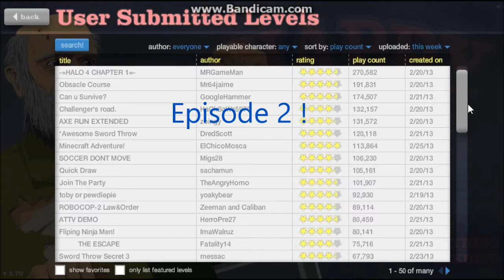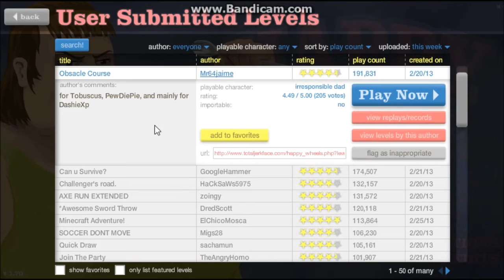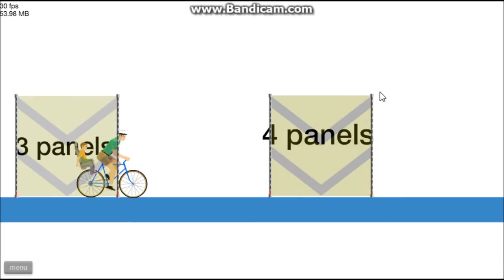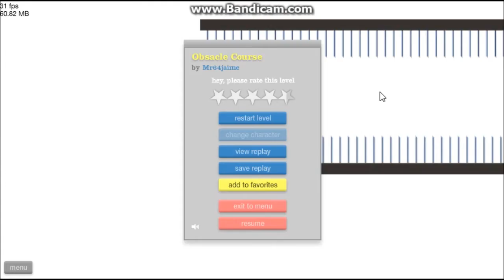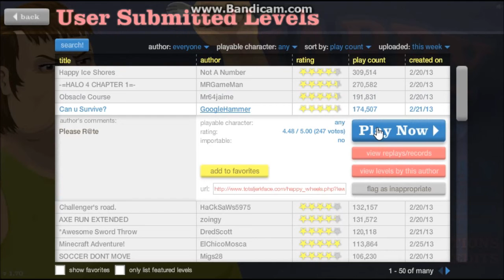happy wheels number 2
hope everyone likes episode 2